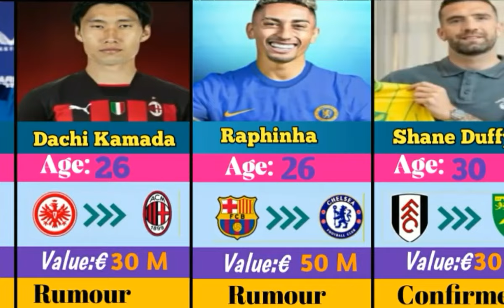TODAY New Confirmed Transfers and Rumours🔥Summer 2023.Mbappe,Neymar,kane,declan rice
I am not the owner of the picture used in the video. This belongs to their respected owners.